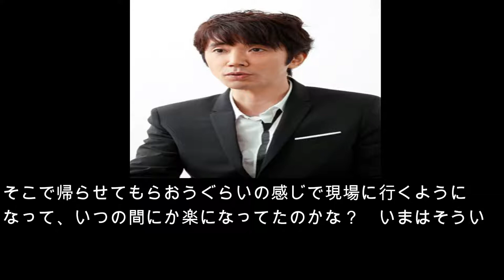ユースケ・サンタマリアのうつ体験克服の決め手は○○する事だった！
うつになった時のユースケ・サンタマリアはご飯もまともに喉を通らないような状況になってしまったわけだが、そういった時期につらかったのが、体調の悪そうな彼を励まそうとする周囲の人々の善意だったという。
何のおかげで克服できたのか？